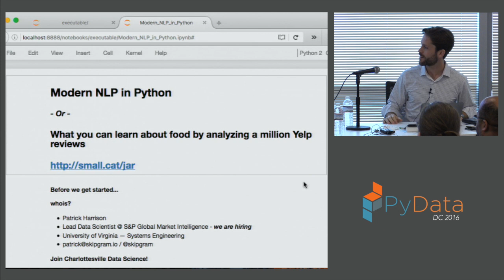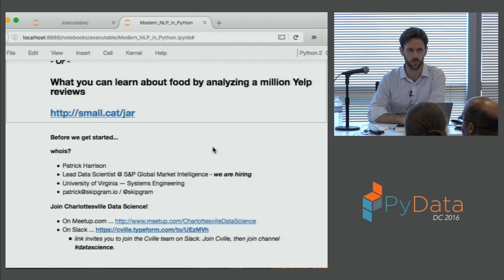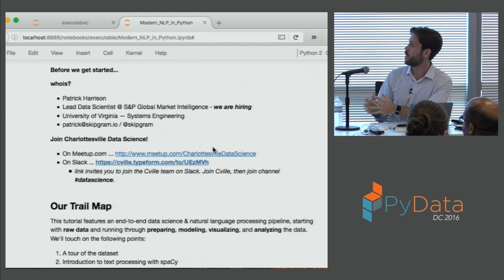Patrick Harrison: Modern NLP in Python | PyData DC 2016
Patrick Harrison: Modern NLP in Python

Academic and industry research in Natural Language Processing (NLP) has progressed at an accelerating pace over the last several years. Members of the Python community have been hard at work moving cutting-edge research out of papers and into open source, "batteries included" software libraries that can be applied to practical problems. We'll explore some of these tools for modern NLP in Python.

00:10 Help us add time stamps or captions to this video! See the description for details.